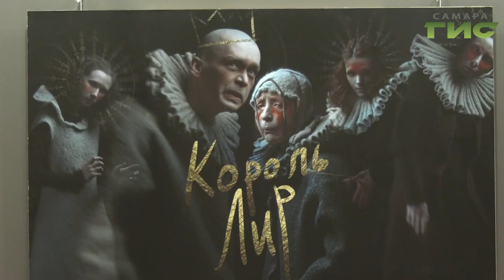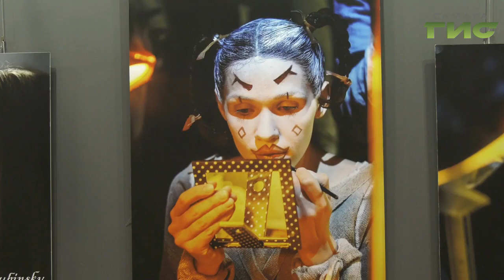Застывшие истории. Актеры театра "Грань" на сцене и за кулисами глазами именитых фотографов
Не просто запечатлеть момент, а стать соавтором сценического действа. У самарцев есть уникальная возможность совершенно бесплатно насладиться творчеством двух именитых фотографов, чьи последние проекты были посвящены - спектаклям не менее прославленной Грани.  Персонажи "Короля Лира" и "Корабля дураков" взирают с полотен в музее "Россия - моя история". Выставку вскоре закроют. Так, что спешите видеть.